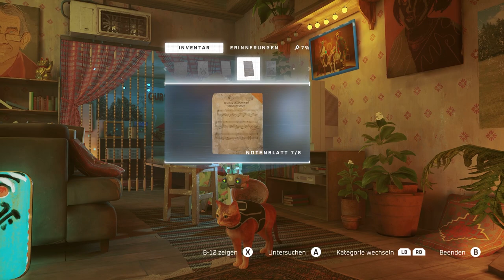Die Notizbücher... 🐱 #03 Stray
Herzlich Willkommen zur
3. Folge von Stray!!!

Was ist Stray:
Stray ist ein Katzenabenteuer aus der Third-Person-Perspektive, das sich in den detaillierten, neonbeleuchteten Gassen einer verfallenden Cyber-Stadt und ihren zwielichtigen Schattenseiten abspielt.
Erlebe die Welt durch die Augen einer streunenden Katze und interagiere auf spielerische Weise mit deiner Umgebung.
Stray wird von BlueTwelve Studios entwickelt, einem kleinen Team aus Südfrankreich, das hauptsächlich aus Katzen und ein paar Menschen besteht.
Viel Spaß!